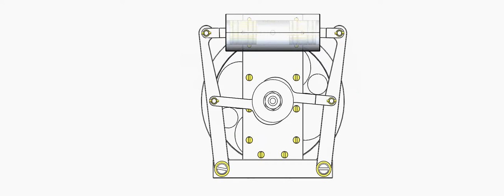Elmer 30 de Elmer VERBURG